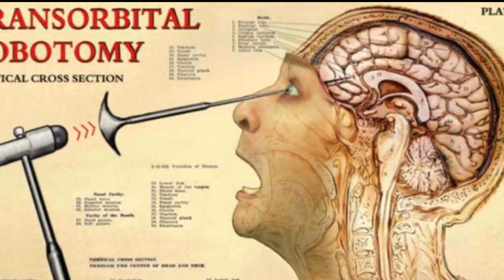NAWIEDZONE WYSPY - czy chciałbyś je zwiedzić? ☠👻